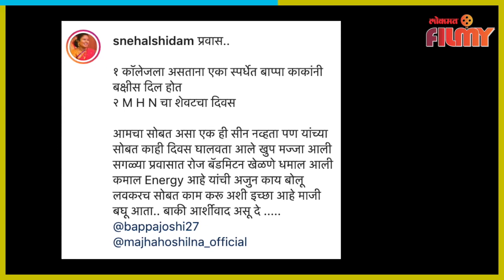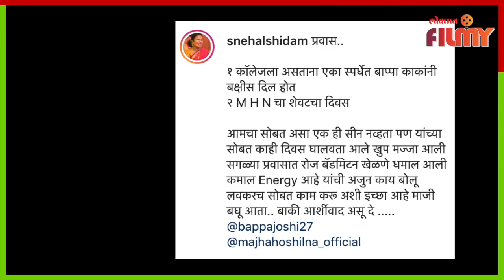Snehal Shidam | Vidyadhar Joshi | अभिनेत्री स्नेहल शिदमची बाप्पा जोशींसाठी एक अनोखी पोस्ट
अभिनेत्री स्नेहल शिदम यांनी बाप्पा जोशींसाठी एक अनोखी पोस्ट का शेअर केली आहे? त्याबद्दल जर तुम्हाला जाणून घ्यायचे असेल तर हा व्हिडीओ नक्की बघा - ( Snehal VO )